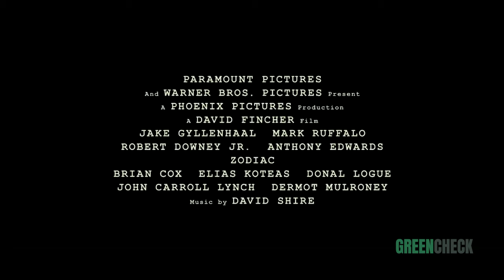zodiac (2007) musical trailer.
here is our mix of movie trailer and theme song of zodiac.drop your comments below!